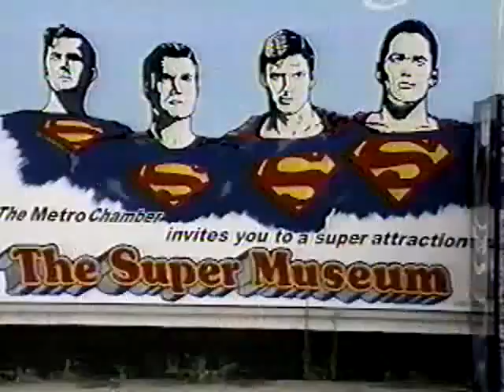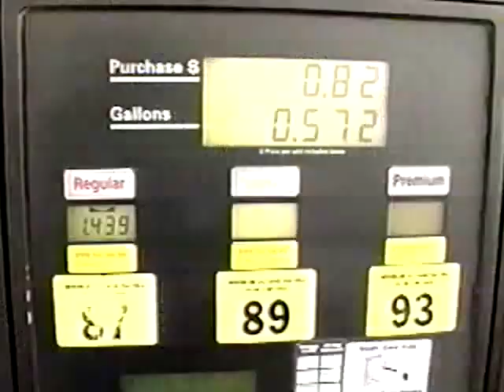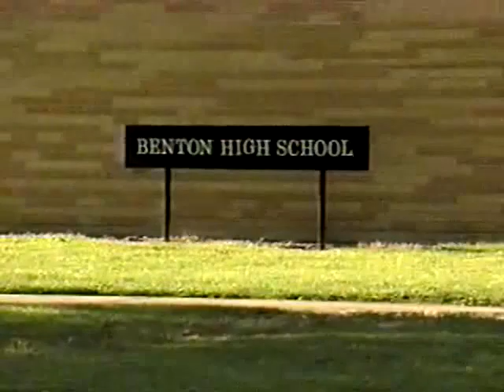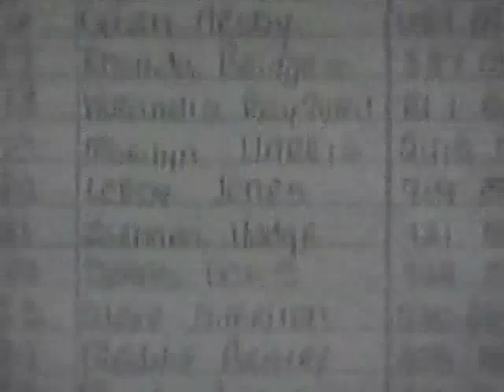WSIL-TV News 3 (August 13, 2000)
Incomplete broadcast taken from VHS, these were the only stories on the tape.
0:00 - Metropolis, IL / Superman Copyrights
0:40 - Illinois World Championship Fishing / Rend Lake
1:34 - Benton Consolidated High School (BCHS) Strike
3:16 - Alexander County Election Controversy / Vote Buying
3:58 - Shawnee Forest Wire Booby Traps
5:41 - Staples Center Democratic National Convention
7:12 - Firestone Factory Strike / Defective Tire Recall
7:56 - Lightning Strike Death at Apple River Campground, Wisconsin